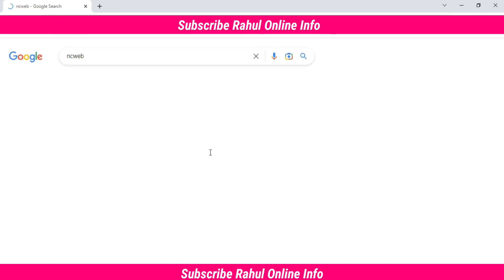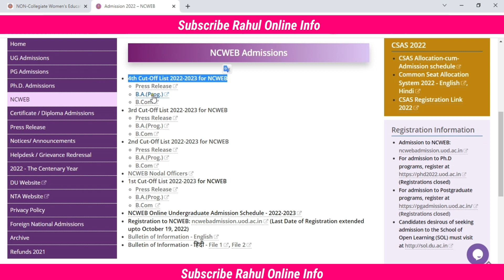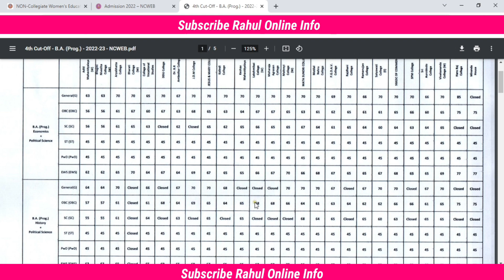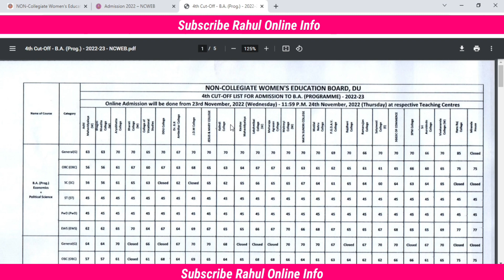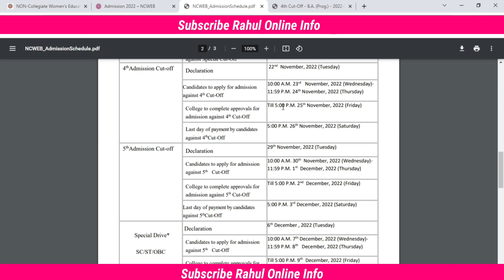NCWEB 4TH CUT OFF RELEASED | DU NON COLLEGE 4TH CUT OFF LIST 2022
NCWEB 4TH CUT OFF RELEASED